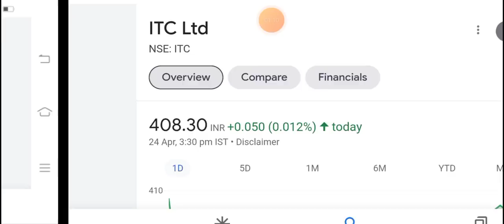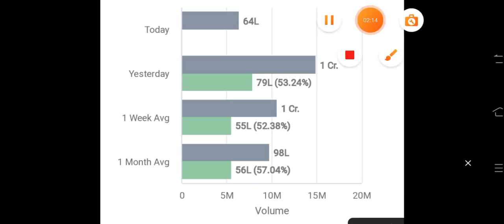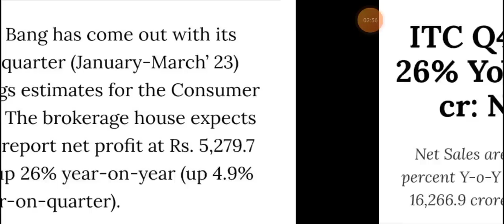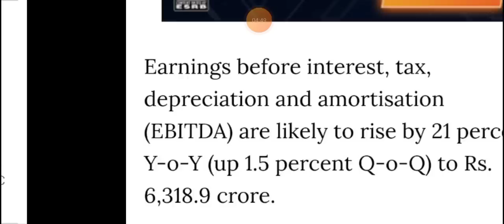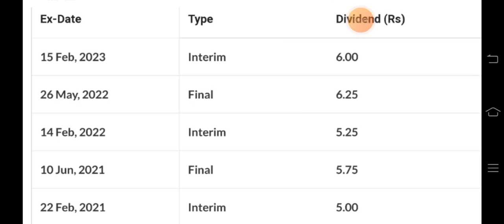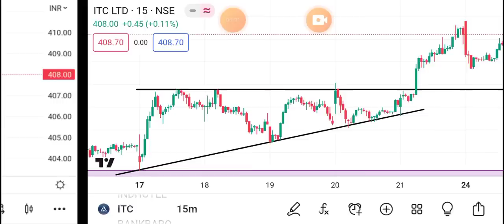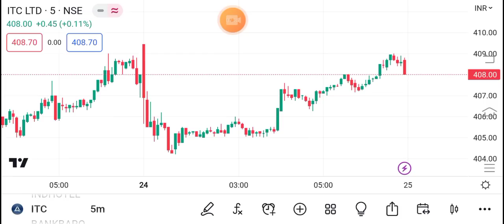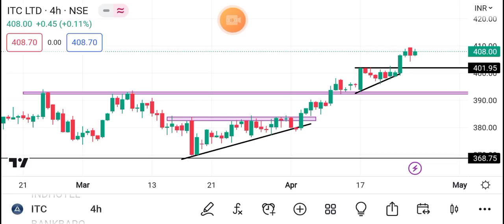🎉 ITC BONUS? 🎉 | ITC SHARE LATEST NEWS | ITC SHARE NEWS TODAY | SHARES LATEST NEWS